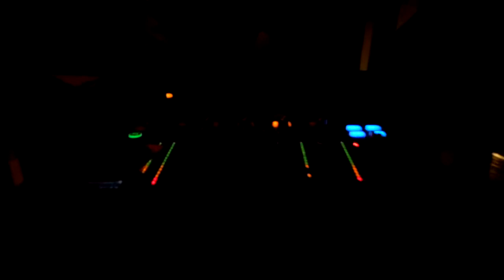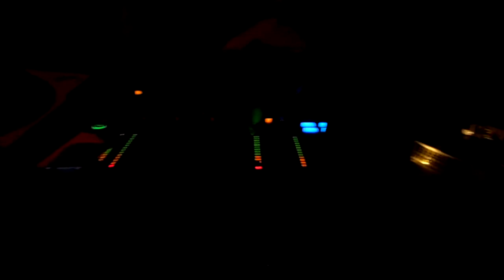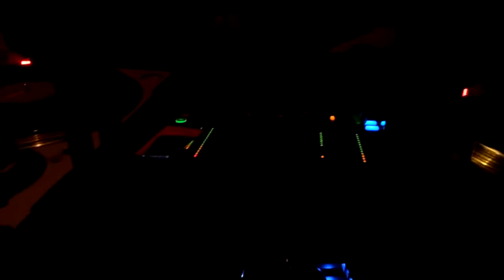Q-Tip's DJ Set + How To DJ: 101 @ Apt.78 - VID 8 / Clip features Mark Ronson Pt.2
Q-Tip's DJ Set + How To DJ: 101 @ Apt.78 / Clip features Mark Ronson Pt. 2 / 02.14.13